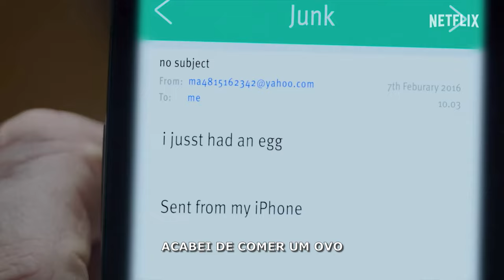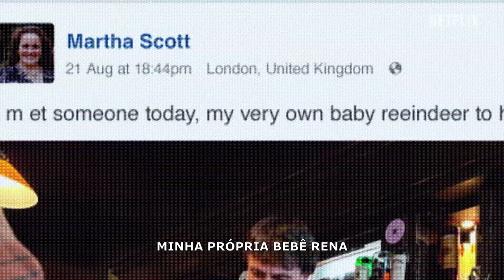Bebê Rena 2024 Trailer Oficial Dublado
Bebê Rena 2024
Trailer oficial dublado em português Br.
Minissérie.
Artistas: Richard Gadd, Jessica Gunning, Danny Kirrane, Hugh Coles.

Sinopse: Um comediante é gentil com uma mulher vulnerável, despertando uma obsessão sufocante que pode acabar com as vidas dos dois.